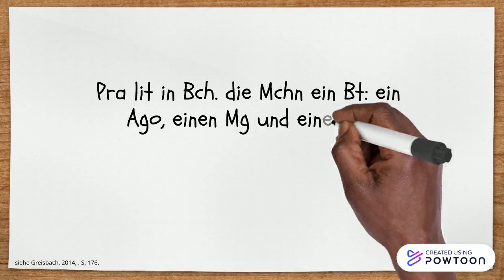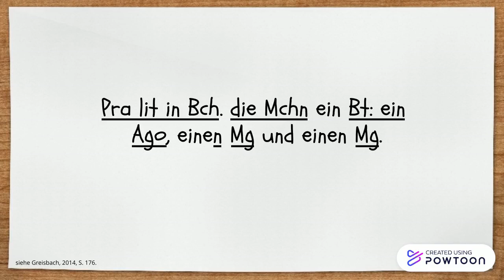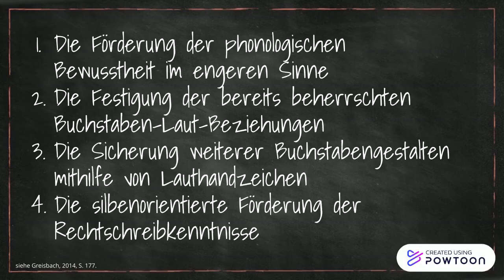Lese-Rechtschreib-Schwäche (LRS) - Fallbeispiel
Quellenangaben:

May, Peter : HSP 2. Hamburger Schreibprobe. Hinweise zur Durchführung und Auswertung. 2. aktualisierte Auflage. Stuttgart: 2012.

Greisbach, Michaela: Aufbau von Rechtschreibkenntnissen. In: Lauth, Gerhard W./Grünke, Matthias/Brunstein, Joachim C. (Hrsg.): Intervention bei Lernstörungen. Förderung, Training und Therapie in der Praxis. 2., überarbeitete und erweiterte Auflage. Göttingen: 2014. S. 176-187.

Bundesinstitut für Arzneimittel und Medizinprodukte (BfArM) (Hrsg.): ICD-10-GM. F81.- Umschriebene Entwicklungsstörungen schulischer FertigkeitenVersion 2023. (Stand: 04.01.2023).